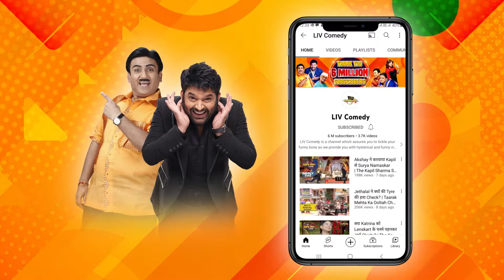Why is Kapil Curious To Know About Pregnancy? | The Kapil Sharma Show | Fun With Audience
Kapil shares how this era is different from our past. He asks his audience about some remedies suggested by their grandparents or anyone. Catch all the madness and fun in this episode. Watch now!